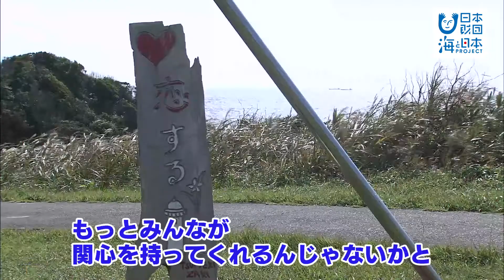爪木崎灯台の魅力とは 日本財団 海と日本PROJECT in 静岡県 2021 #16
海と灯台ウィークにちなみ、元下田市須崎区長の宮川昭男さんを取材。
船の機関士として活躍されていたころの経験から、灯台の魅力について語ってもらった。
須崎半島の「爪木崎灯台」はスマートな白いシルエットで地元のシンボルとして愛されている。
もっとみんなが関心を持ってくれるようなイベントができたらと話す。

・会社名
・部署名
・お名前